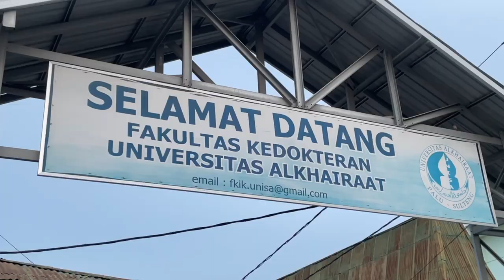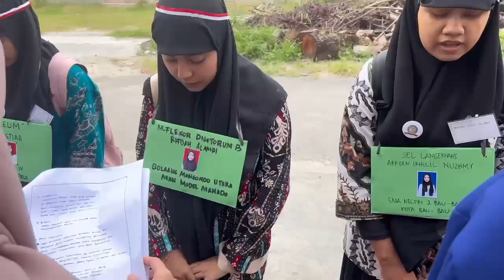AFTER MOVIE BREGMA 2024